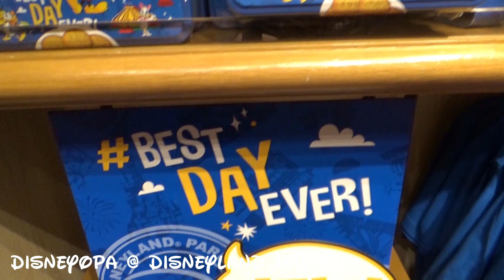Disneyland Paris Shop UPDATE Bay Boutique 5/5 DisneyOpa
Heute ist DisneyOpa zum vorerst letzten mal in Disney`s Newport Bay Club unterwegs um euch die Bay Boutique , den schönen Hotel-Shop zu zeigen. Wenn ihr das nächste mal im Disneyland Resort Paris unterwegs seid, dann besucht unbedingt diesen großen Shop der euch wirklich ein sehr großes Sortiment mit den besten Disney Souvenirs bietet. Auch im letzten Teil des Rundgangs bekommt ihr wieder verschiedenes Merchandise zu sehen, mit Preisangaben zu fast allen Artikeln.

Bitte beachtet: Aufgrund des Corona Virus ist das Disneyland Resort momentan geschlossen!